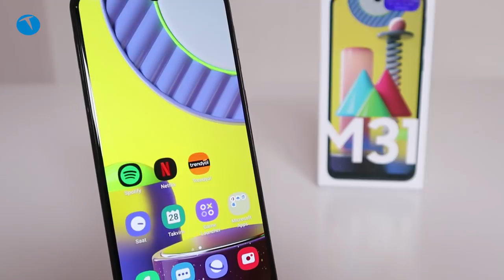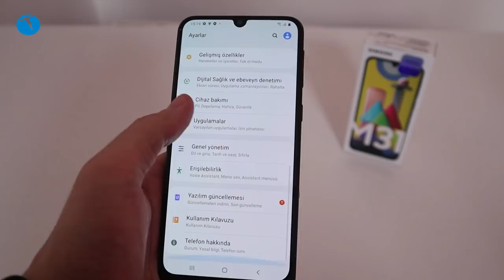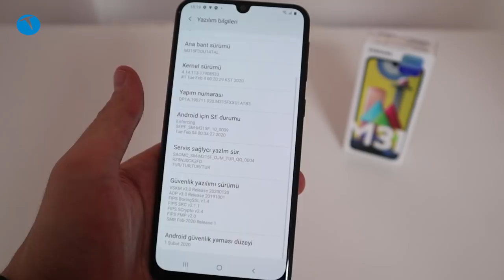2700 TL'ye böyle telefon mu olur? | Galaxy M31 inceleme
Galaxy M31 tasarım açısından rakiplerinin gerisinde kalmış bir model. Ayrıca devasa batarya hayranlığınız yoksa, bu paralara alınabilecek pek çok model olduğunu da unutmamak gerekiyor.

Açık konuşmak gerekirse M31’in türevi modellere karşı tek üstünlüğü 6000 mAh’lik bataryası diyebiliriz.

Tabi ki bir de Samsung’un ilginç fiyat politikasını göz ardı etmemek gerekiyor. Malum Samsung’un şimdi 2700 TL istediği bir model çok değil birkaç ay sonrasında muazzam değer kaybı yaşayabilir. O yüzden M31 almayı düşünüyorsanız da biraz beklemenizi tavsiye ederiz.

Yonga Seti: Exynos 9611
RAM: 6GB
Dahili Depolama: 64GB
Ekran: 1080 x 2340 px 6.4 inç
Kamera: 64MP + 8MP + 5MP + 5MP / 32MP
Batarya: 6000 mAh
İşletim Sistemi: One UI 2.0 destkeli Android 10